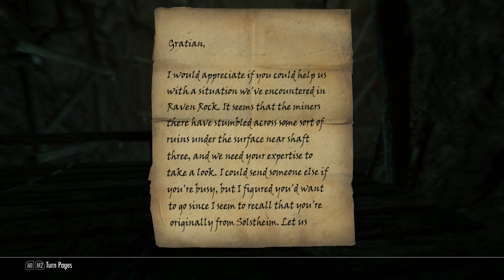Let's Play Skyrim: Dragonborn DLC (Modded) Part 8 - Exploring Raven Rock & Raven Rock Mine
Join me and Dovahbear as we continue our journey into Solstheim off the coast of Morrowind in The Elder Scrolls V: Skyrim: Dragonborn Downloadable Content (DLC) / Expansion Full Playthrough on PC!

Please remember to click the "like" button if you enjoyed the video, it helps a lot, thanks!

• Arranged, performed and produced by Sbeast
• Song Remix Name: Dragonborn
• Original song: Sons of Skyrim
• Game: The Elder Scrolls V: Skyrim
• Original Composer: Jeremy Soule

Skyrim HD - 2K Textures: (Towns/Cities Only)